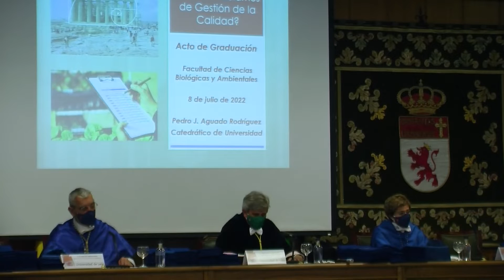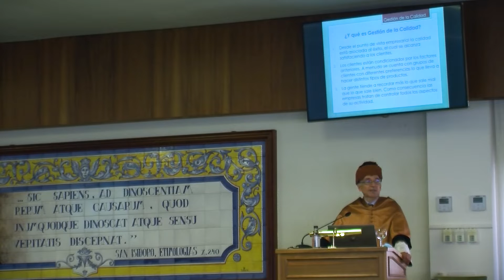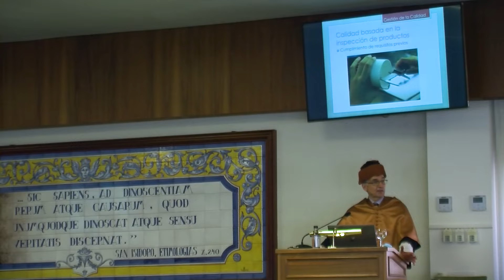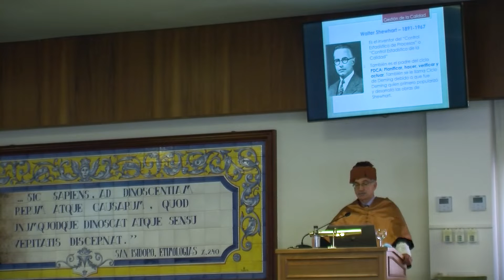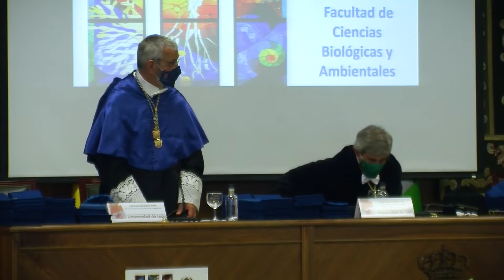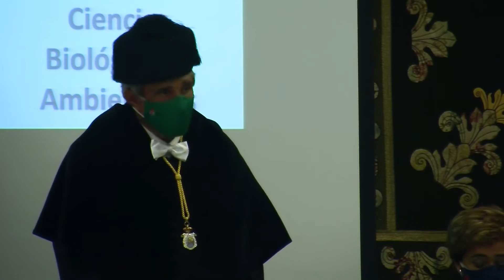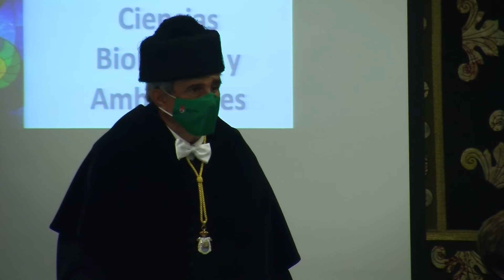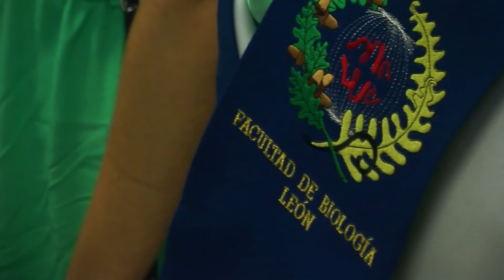Graduación de Ciencias Biológicas y Ambientales 2021-2022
El Aula Magna San Isidoro de El Albéitar ha acogido el viernes 8 de julio de 2022,  la ceremonia de graduación de la promoción 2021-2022 de la Facultad de Ciencias Biológicas y Ambientales, así como de las promociones de másteres en Investigación en Biotecnología y Biomedicina, en Riesgos Naturales, y en Estudios avanzados de flora y fauna de la misma promoción (1:02:00).
El acto ha estado presidido por el rector, Juan Francisco García Marín, y el decano de la facultad, Antonio Laborda Navia, y la vicedecana del centro, Sara del Río.
Un total de 154 estudiantes han asistido para recoger sus becas de graduados en los grados de Biología (0:23:36), Ciencias Ambientales (00:49:53),  y Biotecnología(00:40:30). Tras las palabras de bienvenida del vicerrector, el catedrático de Ingeniería Agroforestal de la ULE, Pedro José Aguado pronunció la conferencia titulada ‘¿De qué hablamos cuando hablamos de gestión de la calidad?’ (00:02:53)